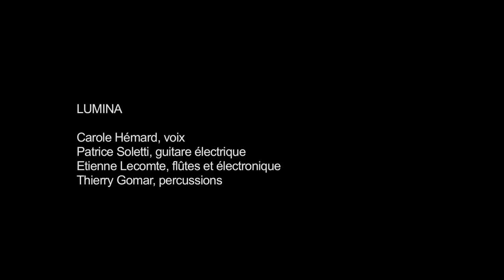MUSIQUE : Résidence LUMINA (Festival MAP 2015)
Le film suit un moment de la résidence artistique du collectif Lumina à la chapelle des Pénitents Bleus de Narbonne dans le cadre du Festival Musique au Présent 2015. LUMINA est constitué autour de la chanteuse, vocaliste, Carole Hémard qualifiée par la presse spécialisée comme l’une des voix les plus fulgurantes de ces dernières années. Ces quatre artistes “hors-normes” jouent avec le temps, redécouvrent les musiques du 14e siècle du Llibre Vermell de l’abbaye de Montserrat, explorent les musiques d’aujourd’hui, musiques improvisées, redéfinissent de nouvelles passerelles entre écriture et improvisation, entre horizontalité et verticalité, entre acoustique et électronique. Lumina crée une musique en marche qui s’affranchit des cadres pour jouer sur les dynamiques, les espaces, et les émotions.
Carole Hémard, voix
Patrice Soletti, guitare électrique
Etienne Lecomte, flûtes et électronique
Thierry Gomar, percussions